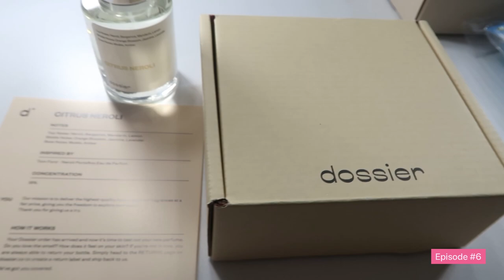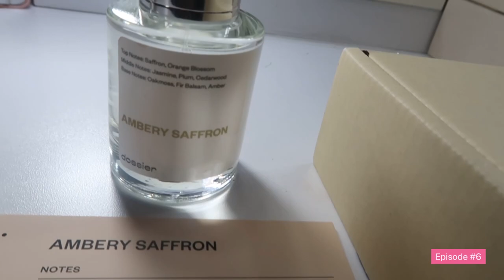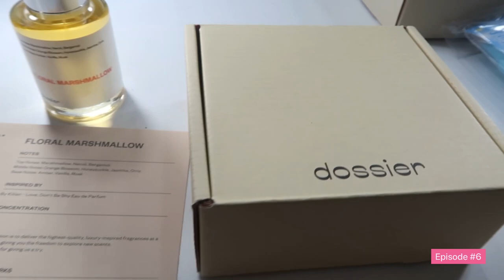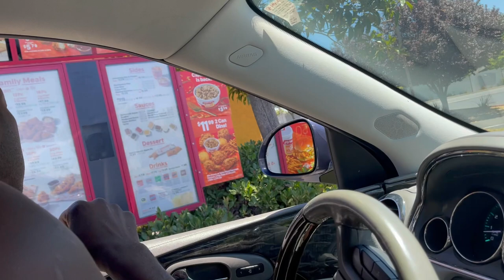DOSSIER UNBOXING|FIRST IMPRESSION + DDS DISCOUNT HAUL+ +BEST MONTESSORI STYLE TOY|AMAZON HAUL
Use my code:
Queenlife10

🚨🚨🚨Dossier has a new payment method that lets you earn store credit. Select Catch at the last step of checkout and you earn a $10 sign on bonus credit. Get rewarded with 10% store credit on every order!🚨🚨🚨

Scents I mentioned:
Citrus neroli
Ambery saffron
Floral marshmallow

Wooden Montessori toy:

👸🏾ABOUT QUEEN:
My name is queen I am 30 years old a Capricorn an a stay at home mom & a college student me & Dre (my fiancé ) been together for 8years We have two  boys 5,6 And a newborn babygirl.  I like to mix up my content a lot so you will see vlogs some challenges and lots of diy projects I hope you enjoy❤️